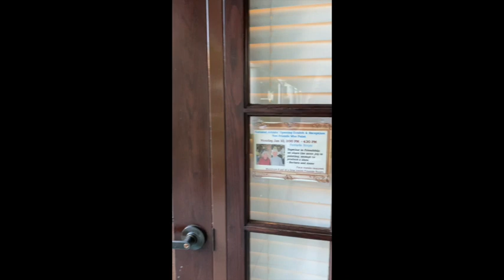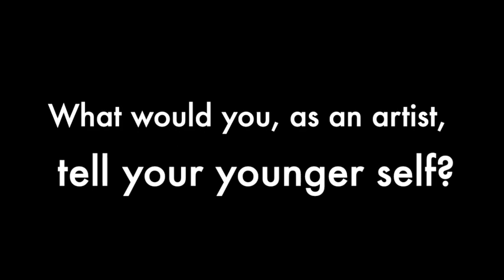Two Friends Who Paint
Anne Pedersen and Barbara Larson artist talk